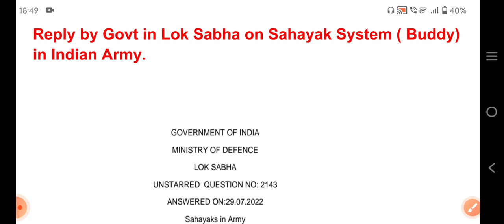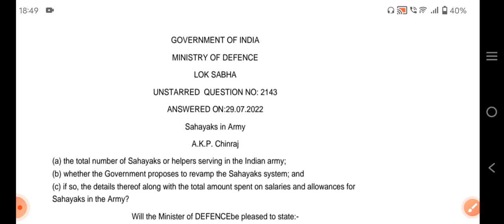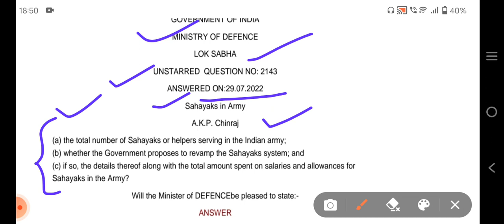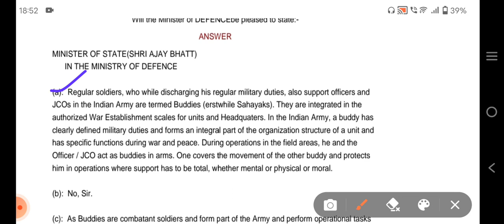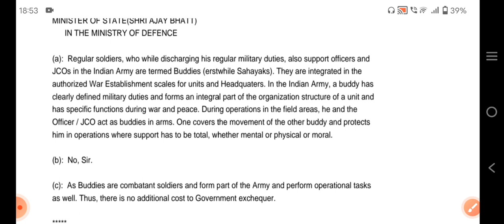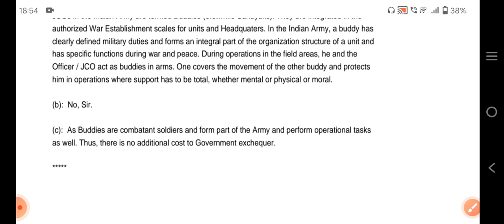भारतीय सेना में buddy ( सहायक प्रथा ) में बदलाव के बारे में क्या कहना है सरकार का? (लोक सभा )